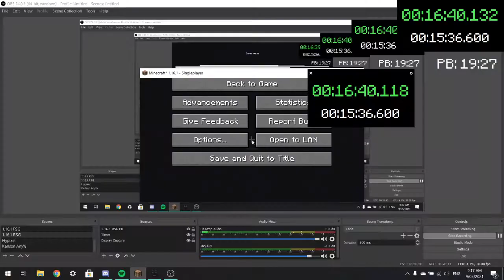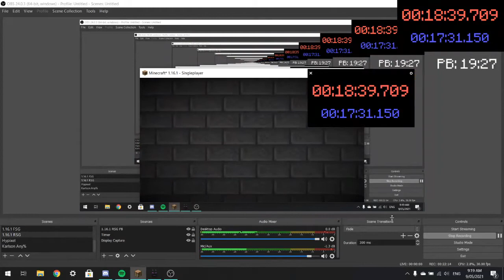17:31 Okayge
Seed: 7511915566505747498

minecraft didnt want to give me the 6th rod and then gave me a pretty nice blind